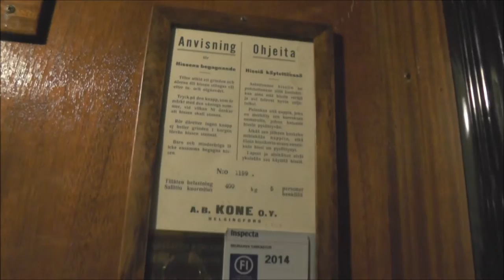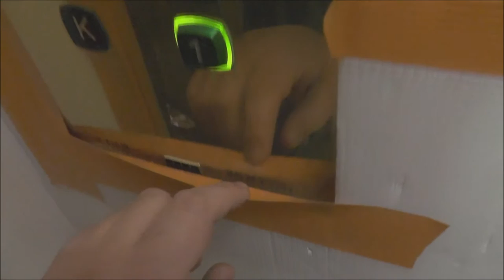"What a beutiful Masterpiece" & more @ WTC Helsinki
The beutiful elevator: 0:11
Some other elevator: 1:57

Location - Address: World Trade Center - Alexanderinkatu 17, Helsinki FINLAND / Alexandersgatan 17, Helsingfors FINLAND